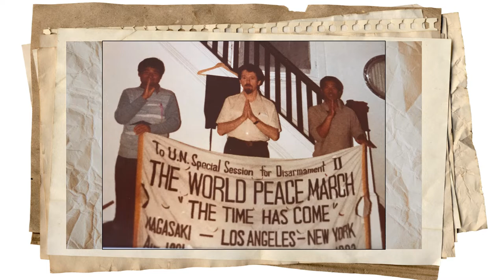New Jerusalem Photos #5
Photos from the New Jerusalem Community.